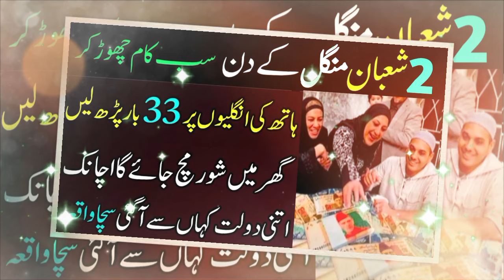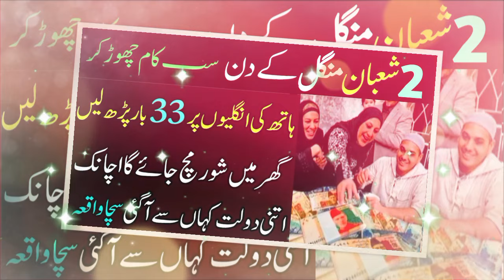2 Shaban 2024 Ka Wazifa ! 33 Bar Parhlo ! Aapkay Ghar Bepanah Dolat Ajaeigi ! Islamic Teacher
Asslamualikum!

2 Shaban 2024 Ka Wazifa ! 33 Bar Parhlo ! Aapkay Ghar Bepanah Dolat Ajaeigi ! Islamic Teacher.

This is Powerful Wazifa for solve any money problem. 2 Shaban Manghal Ke Din Har Hajat Puri Hone Ka Wazifa.